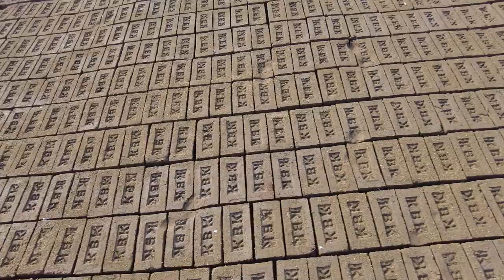Raw Bricks Stock Footage | Copyright Free Video | First Footage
Related Search : Raw Bricks, stock footage,  copyright free video, download free stock footage, copyright free stock video, copyright free video for youtube, copyright free video kahan se download karen.